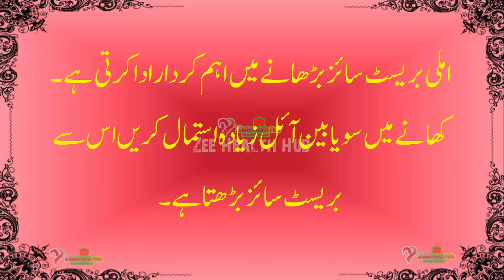Enhance Your Breast Naturally | how to Enlarge Breast Naturally at Home | نسوانی حسن میں اضافہ